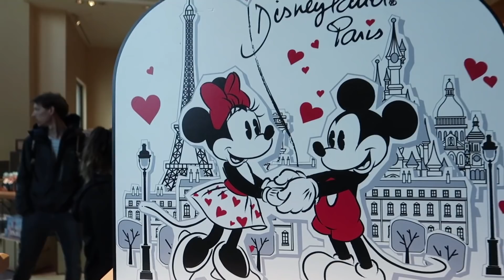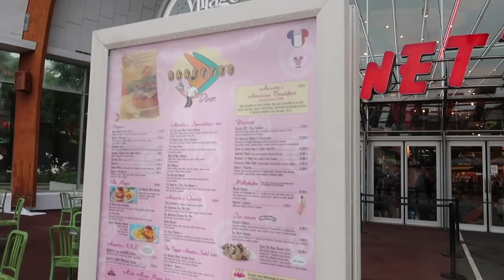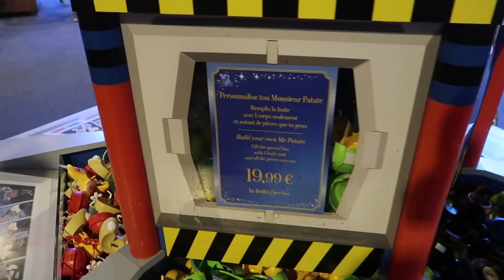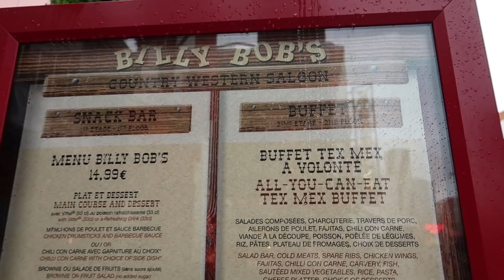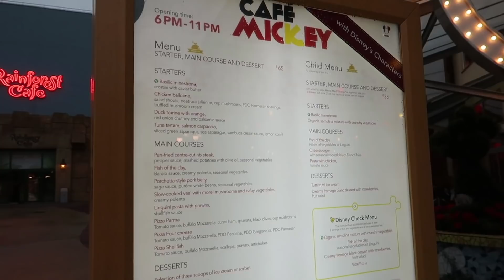Exploring Disney Village at Disneyland Paris | Disneyland Paris Resort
I visited the Disneyland Paris Resort for the VERY FIRST TIME! Follow along as I take you will me thru my first experiences at Disney Village! Disney Villiage is the Downtown Disney / Disney Springs shopping and restaurant area of the Disneyland Paris Resort!

*Has anyone been to Buffalo Bills Wild West Dinner Show?!